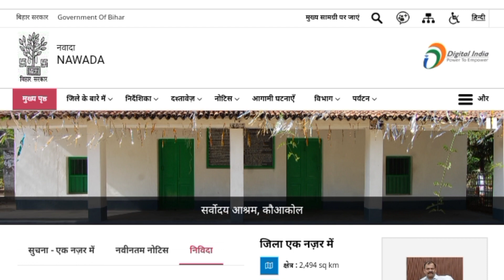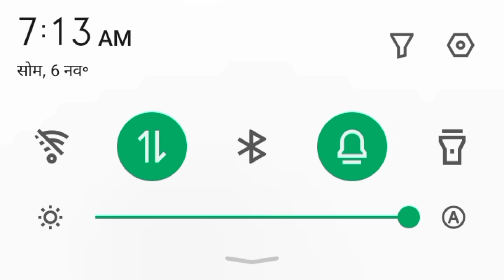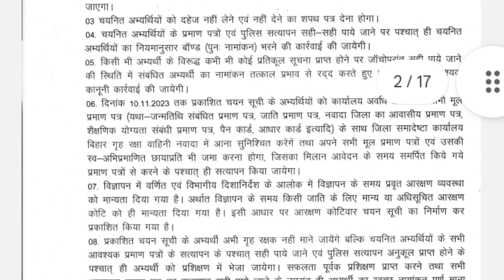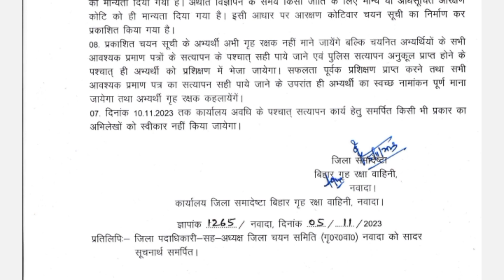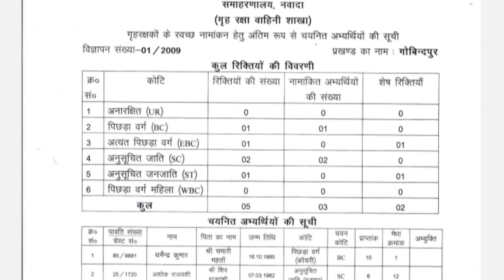बिहार होमगार्ड के अभ्यर्थी 10 नवंबर से पहले सभी डॉक्यूमेंट को लेकर संबंध समादेष्टा कार्यालय पहुंचे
Navada jila Final Merit
Navada jila home guard Final Result